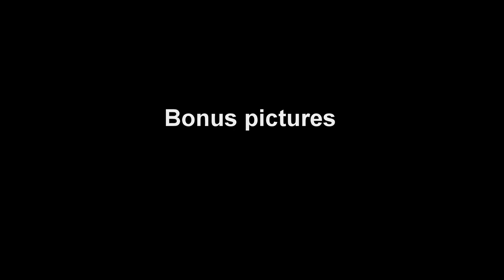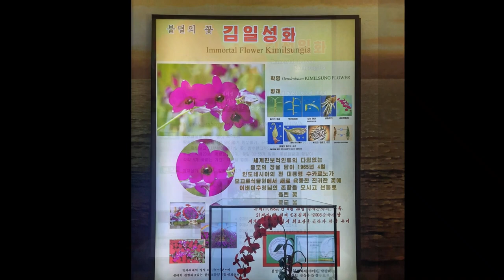Phenjan Dalok, Ruhák, Színek, Virágok Juche 113, ahogyan én láttam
Phenjan - Dalok, Ruhák, Színek, Virágok - ahogyan én láttam Juche 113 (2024) április hónapban

A felvételek a Koreai Népi Demokratikus köztársaság (KNDK) fővárosában, Phenjanban készültek Juche 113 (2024.) április hónapban, amatőr eszközökkel, kézből, többnyire a pillanat hatása alattt.

A KNDK művészete a jelenlegi európai média felületeken nehezen tud áttörni. Ez a kis video csak egy ízelítőt kínál, hogy közelebb jussunk Phenjan dalaihoz, ruháihoz, színeihez és művészi virágaihoz.

(A felvételek eszközei voltak: SONY RX-100V6, SAMSUNG A51, PANASONIC DMC-TZ6)